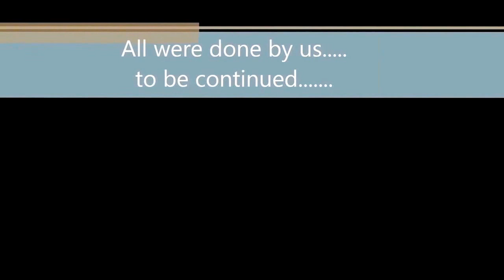psc after party movie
i've always believed in savouring the moments.In the end , they are the only things we had.
Normally people are glad to leave high school
but i am nt one of them.
because the friendship is too good to leave behind..
Had a great day with awesome people...